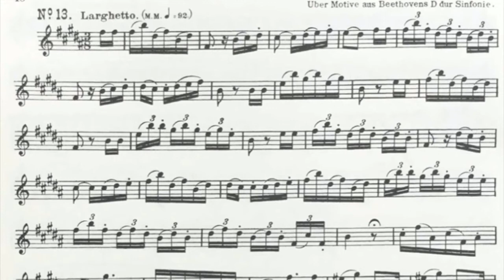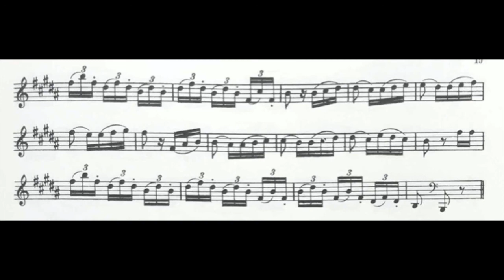KONZERT-ETUDEN Nº 13, STRAUSS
Konzert-Etude nº 13, Larghetto by Franz Stauss.
Über motive aus Beethovens D dur Sinfonie.